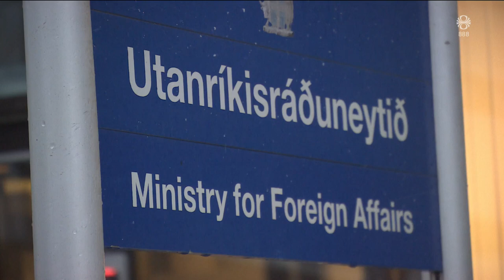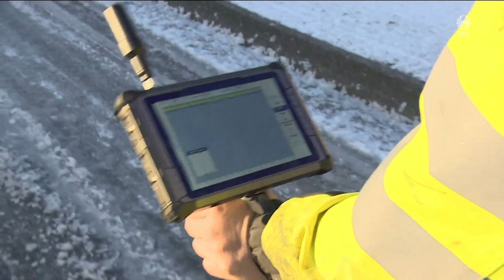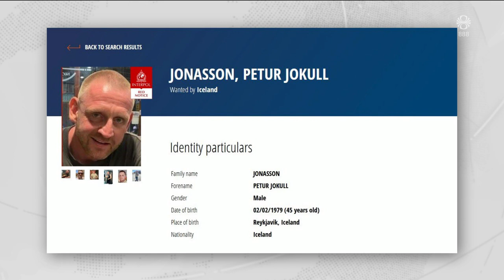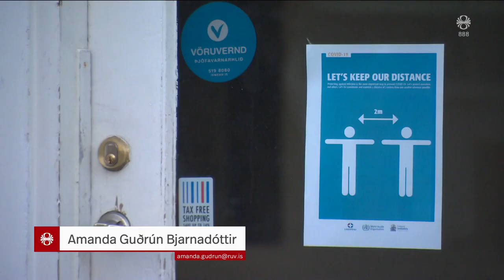Fréttir - 28. feb 2024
Fréttir RÚV frá 28. febrúar 2024 - Efnisyfirlit:
00:01:28 Kjaraviðræður
00:05:34 Bjarni ræddi við ísraelskan kollega
00:06:14 Ekkja Navalnís ávarpar Evrópuþing
00:08:06 Jarðkönnun í Grindavík miðar vel
00:10:17 Biden og Trump unnu í Michigan
00:11:57 Pétur Jökull handtekinn
00:12:32 Læknaskortur - hvað er til ráða?
00:14:23 Solberg í vandræðum
00:17:04 Fjögur ár frá fyrsta covid-smiti á Íslandi
00:19:11 Hreinsun eftir Fellsmúlabrunann